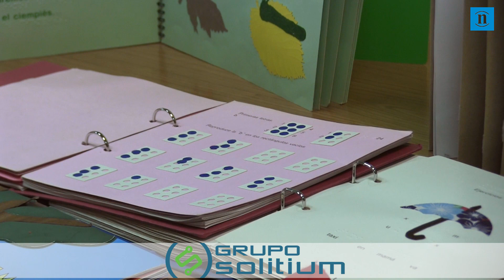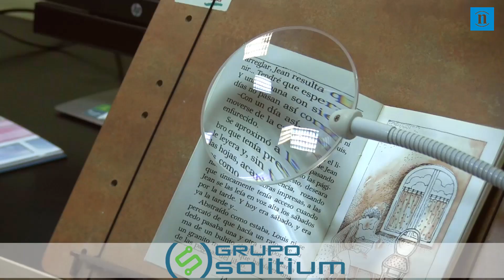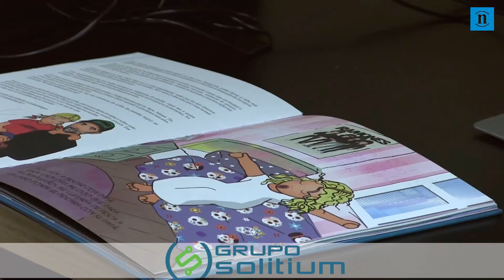Alumnos con deficiencia visual: el reto de acudir a clase durante la pandemia